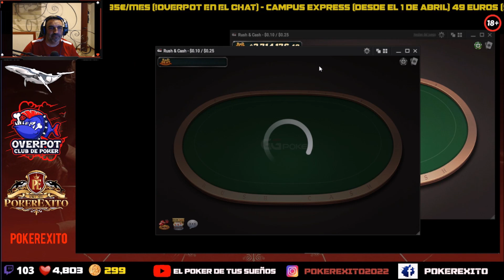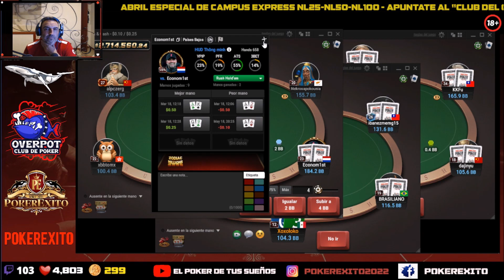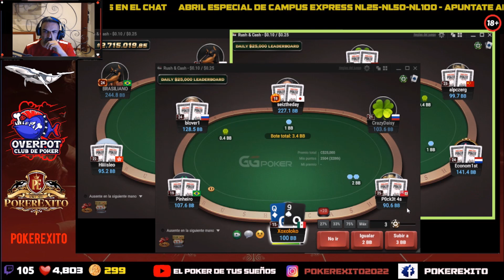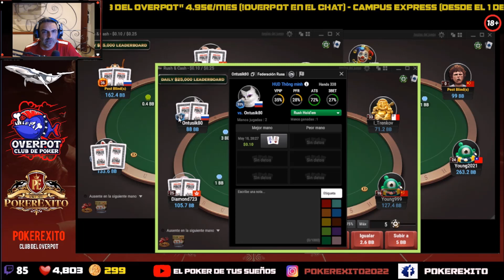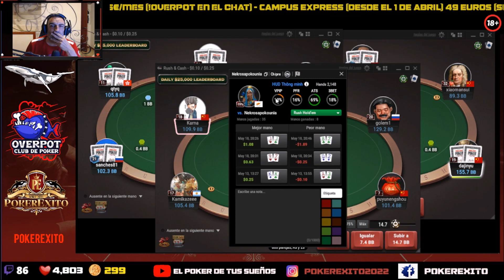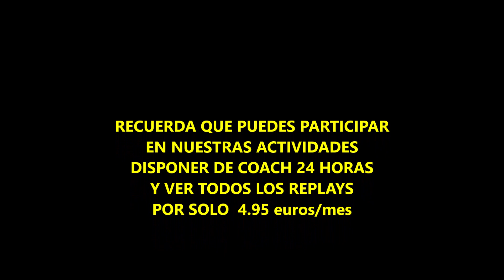Live Session Rush NL25 - Adivinando cartas